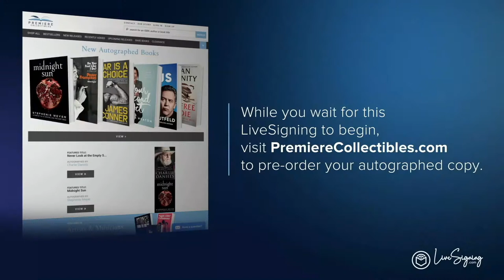Clint Hill and Lisa McCubbin Hill's Book Signing & Interview | My Travels with Mrs. Kennedy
Clint and Lisa answer fan questions about their upcoming book "My Travels with Mrs. Kennedy"

This Hardcover Edition of Clint Hill and Lisa McCubbin Hill's My Travels with Mrs. Kennedy is autographed on bookplate by Clint Hill and Lisa McCubbin Hill.

The #1 New York Times bestselling authors of Mrs. Kennedy and Me reveal never-before-told stories of Secret Service Agent Clint Hill’s travels with Jacqueline Kennedy through Europe, Asia, and South America. Featuring more than two hundred rare and never-before-published photographs.While preparing to sell his home in Alexandria, Virginia, retired Secret Service agent Clint Hill uncovers an old steamer trunk in the garage, triggering a floodgate of memories. As he and Lisa McCubbin, his coauthor on three previous books, pry it open for the first time in fifty years, they find forgotten photos, handwritten notes, personal gifts, and treasured mementos from the trips on which Hill accompanied First Lady Jacqueline Kennedy as her Secret Service agent—trips that took them from Paris to London, through India, Pakistan, Greece, Morocco, Mexico, South America, and “three glorious weeks on the Amalfi Coast.” During these journeys, Jacqueline Kennedy became one of her husband’s—and America’s—greatest assets; in Hill’s words and the opinion of many others, “one of the best ambassadors the United States has ever had.” As each newfound treasure sparks long-suppressed memories, Hill provides new insight into the intensely private woman he always called “Mrs. Kennedy” and who always called him “Mr. Hill.” For the first time, he reveals the depth of the relationship that developed between them as they traveled around the globe. Now ninety years old, Hill recounts the tender moments, the private laughs, the wild adventures, and the deep affection he shared with one of the world’s most beautiful and iconic women—and these memories are brought vividly to life alongside more than two hundred rare photographs, many of them previously unpublished. In addition to the humorous stories and intimate moments, Hill reveals startling details about how traveling helped them both heal during the excruciating weeks and months following the assassination of President John F. Kennedy in November 1963. He also writes of the year he spent protecting Mrs. Kennedy after the assassination, a time in his life he has always been reluctant to speak about. My Travels with Mrs. Kennedy unveils a personal side of history that has never been told before and takes the reader on a breathtaking journey, experiencing what it was like for Clint Hill to travel with Jacqueline Kennedy as the entire world was falling in love with her.

Get your Clint Hill and Lisa McCubbin Hill autographed book today!